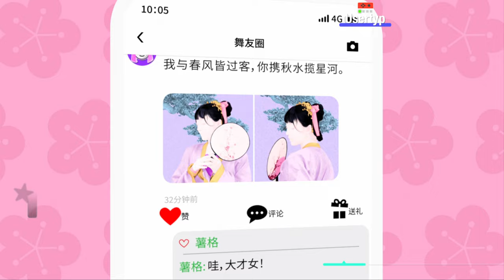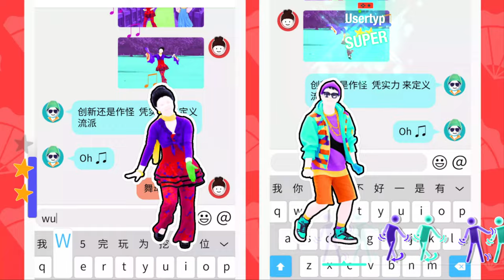Just Dance Asia | "Wu Li Quan Kai (舞力全开)"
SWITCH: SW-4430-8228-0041